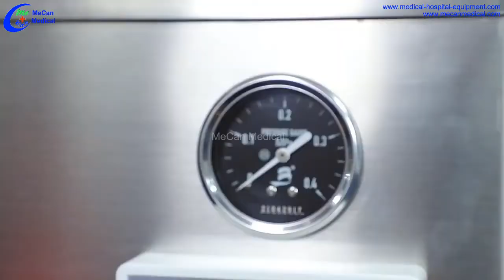Professional Vertical Steam Sterilizer Autoclave for Laboratory & Hospital MeCan Medical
Characteristics
1. Fully stainless steel structure.
2. Auto discharge the cool air, and steam discharge automatically after sterilization.
3. Automatically shut off with beep reminding after sterilization.
4. Hand wheel type of quickopen door structure.
5. Over temperature & over pressure autoprotection.
6. Easy to operate, safe and reliable.
7. Door safety lock system.
8. With two stainless steel sterilizing baskets.
8. LCD display of working status, touch type key.
10. Safe protection of water lacking.
11. With drying system.
12. Self inflating type seal.

Add: Room 510,Yidong Mansion,No.301-303,Huanshi Middle Road,
Yuexiu, Guangzhou City, Guangdong, China